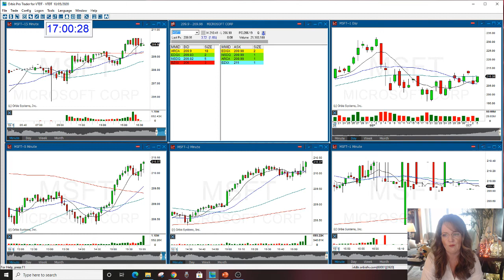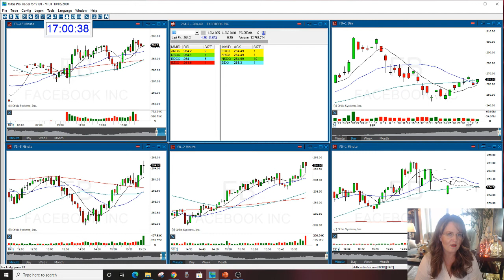Market Review The Stock Swoosh 10-5-2020